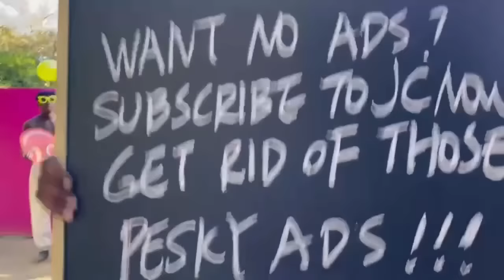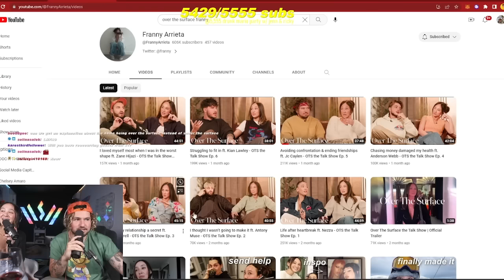DRUNK JUICY QUESTIONS W/ FRANNY